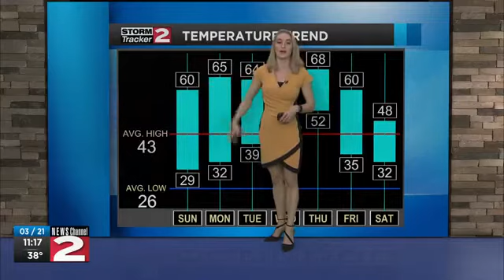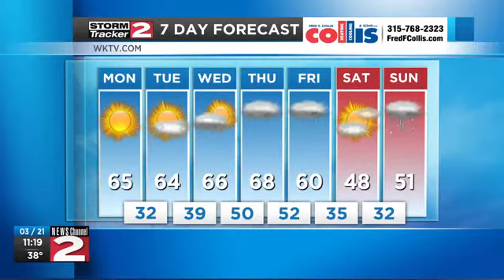Sunday night forecast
Chilly tonight, but another warm and sunny day is expected tomorrow.